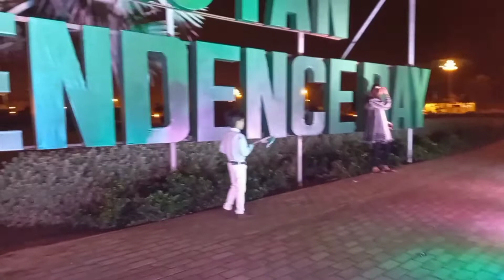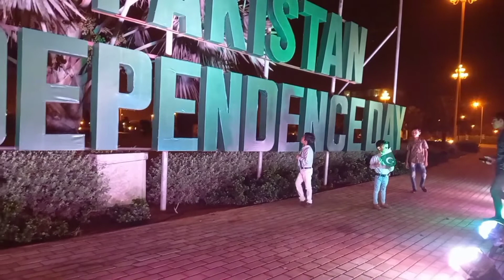14 August 2022 /Independence Day/ kids celebration Jashn E qzaadii/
#14 august 2022,14 august celebration
#14 august,14 august kids celebration,14 august status14 august songcelebration
# of independence day 14 august 2022 part-1 #noor kids school14 august
 celebrationscelebrating 14 august 2022 with kids

14th august 202214 august 2022
 celebrationscelebration,14 august 2022
 celebrate,students at 14 august,14 august celebration in pakistan,14 august collection 2022,independence day 14 august celebration,kids on 14 august